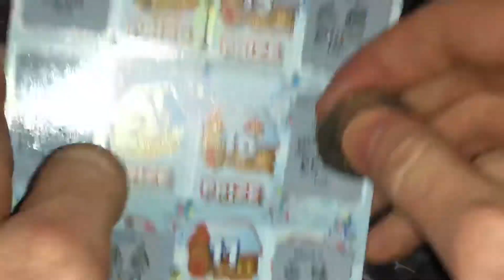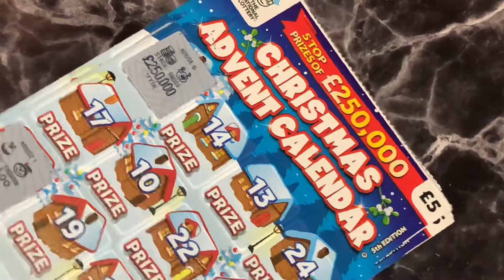Day #9 Christmas Advent Calendar Carry On!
Hey guys here we are with our latest and NEW series who is excited for the month of December for some exciting videos let's see what we can get thoughout the course of December.

Here we are with Day 9 let's see what's behind door number 9